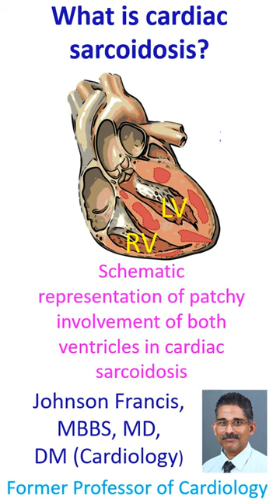What is cardiac sarcoidosis?